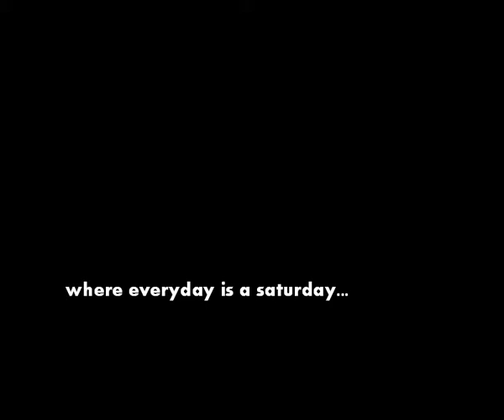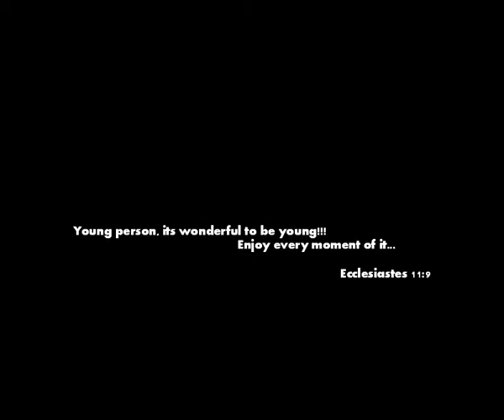2007 CYC Promotion Movie